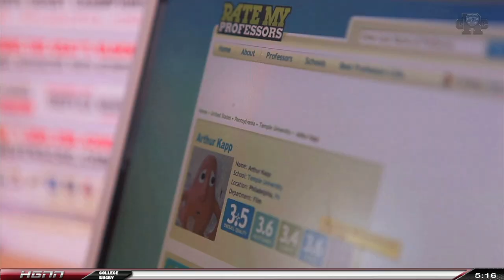Temple Rugby's Secret Weapon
The Temple Owls are sure to be serious contenders this year at the Collegiate Rugby Championship 7's tournament, as they introduce a young new star into the mix...